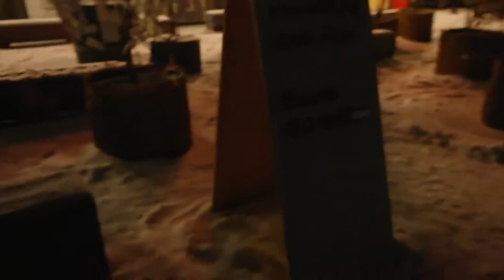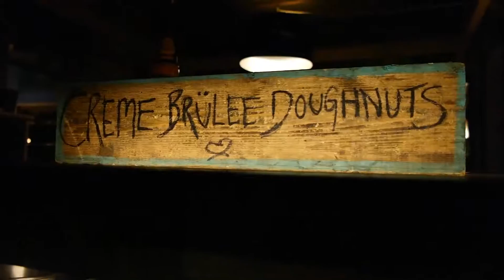Whats that idk lets eat it Copenhagen Street Food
In the first real installment of "whats that idk lets eat it" we visit the famous Copenhagen Street Food warehouse thing, where many culinary worlds collide in one place to form a single point of vast culinary exploration. Skål!